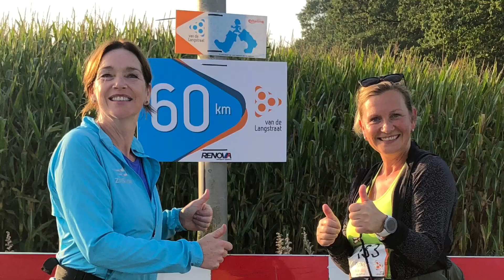2023 80 van de Langstraat Kennedymars Zession Powerwalk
Fantastische ervaring, goed verzorgd en gezellig up-tempo de 80 kilometer kunnen lopen met m'n loopmaatjes.
Dank aan de organisatie, alle vrijwilligers en bewoners onderweg

Wil je je goed voorbereiden op een Kennedymars, meld je aan bij één van de vele Official Zession Powerwalk Trainers in Nederland.
In Vught en Boxtel bied ik wekelijks trainingen aan waarbij je kunt instappen en direct aan de slag kunt.